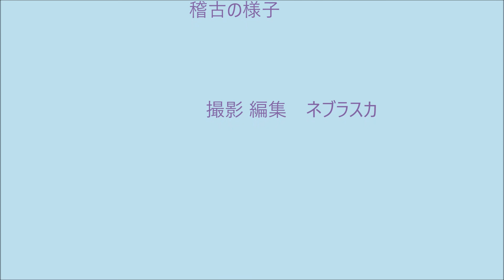180915大中小③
180915大中小③
稽古　寺田、福島、野田
2018年09月15日（土曜）